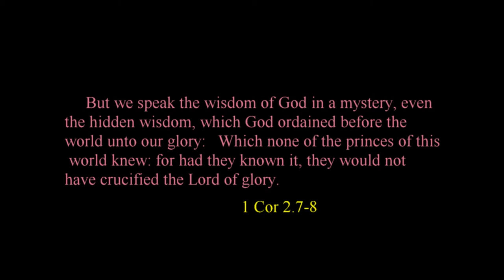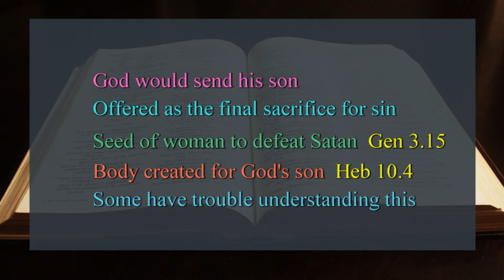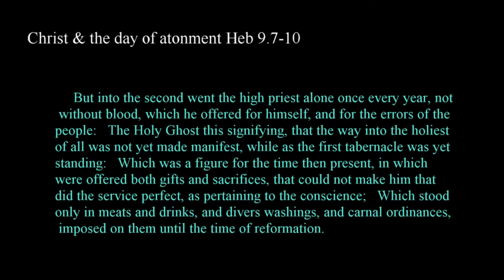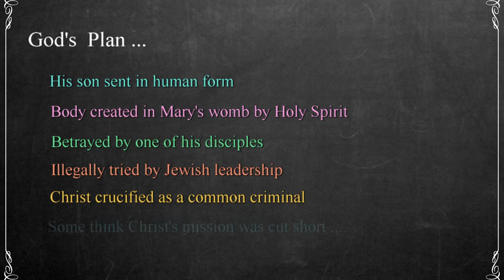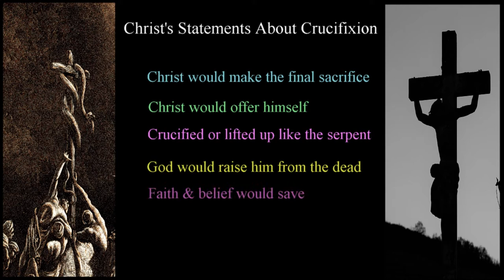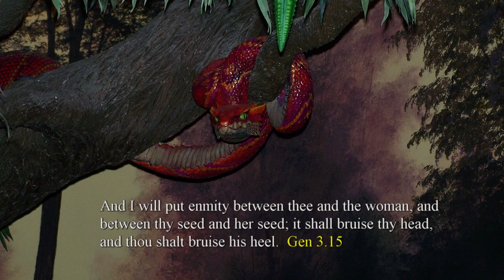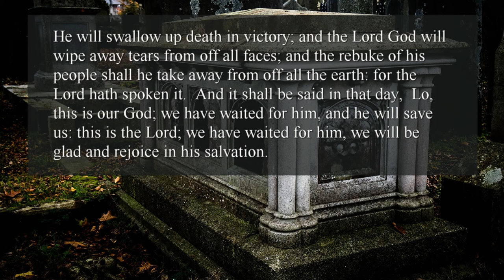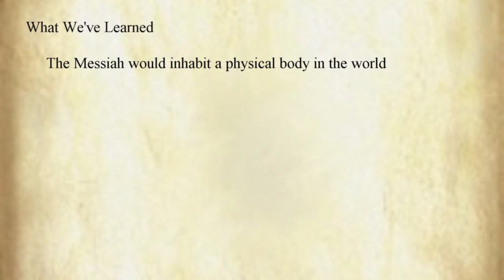128 The Scheme Of Redemption Part 3 - Lifted Up To Conquer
Was Christ killed before he was able to complete what he came into the world to do? This video explores the scriptures to show that God's plan was for his son to die as the ultimate sacrifice for sin.